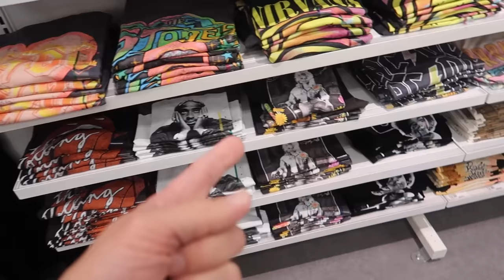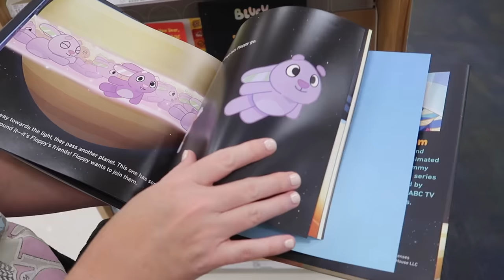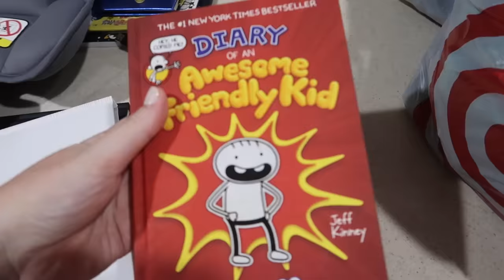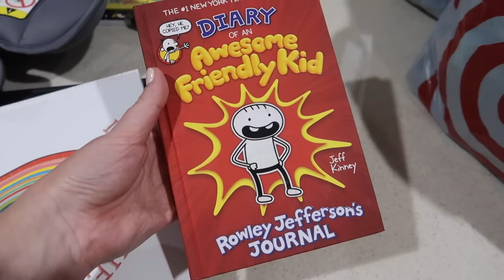First Time Making Beef Picadillo, Cute Baby Clothes From Target & Surgery On A Suitcase! | Home Vlog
In today’s vlog we hang out at home! We head to Target for some baby formula but of course find some cute kids clothes too! We show you all the cute stuff when we get back. We also make beef picadillo for the first time and I think it turned out pretty good! I’m excited to try to make it again with all of the ingredients. Then Tim has to perform surgery on our suitcase! We hope you had fun hanging out with us today!